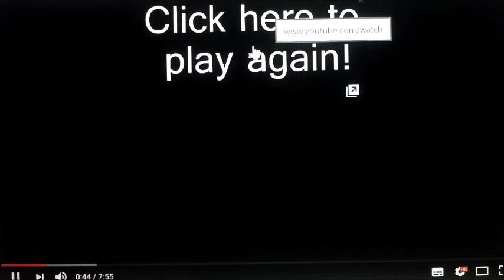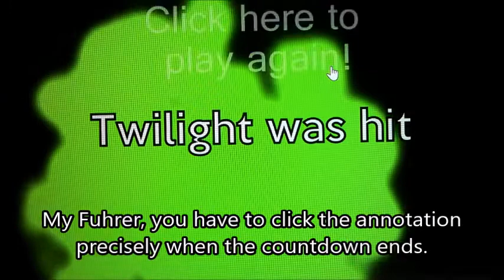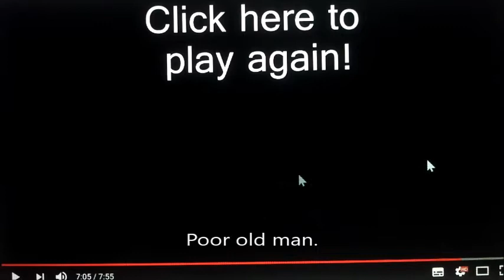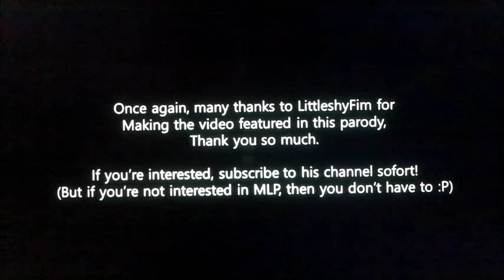Hitler plays a youtube video annotation game - Interactive Changeling battle (Read description)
Credit for the video featured in the parody goes to him.